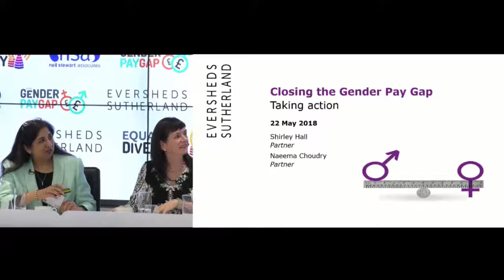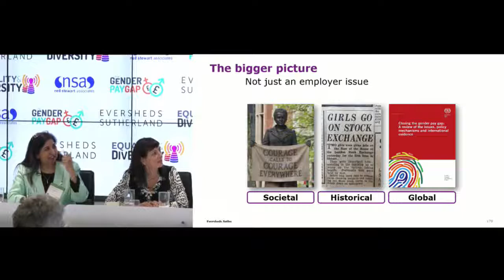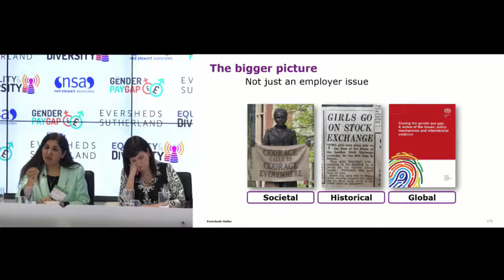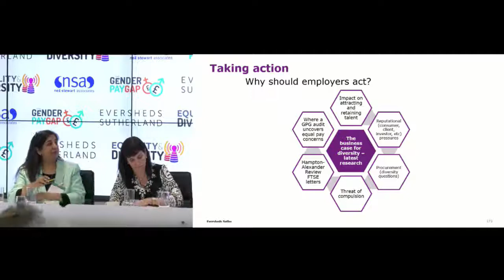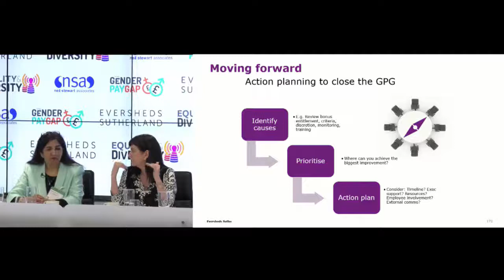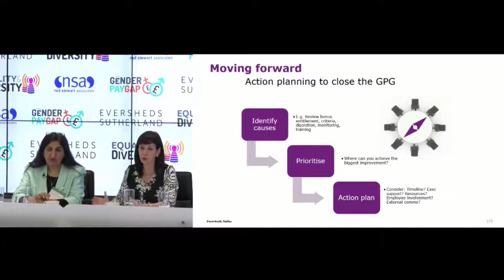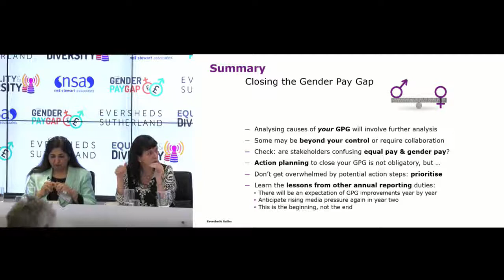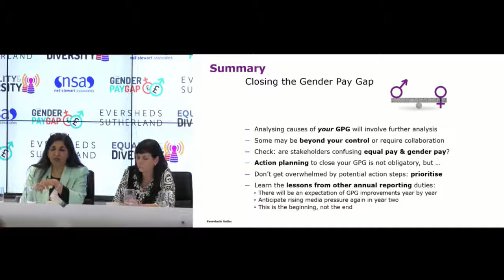Closing the Gender Pay Gap: Taking Action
Naeema Choudry, Partner, Employment Practice, Eversheds Sutherland and Shirley Hall, Senior Partner, Eversheds Sutherland discuss "Closing the Gender Pay Gap: Taking Action " at the Gender Pay Gap: Moving Forward Conference.

This programme, sponsored by Eversheds Sutherland, provides an excellent starting point for the 2019/20 reporting cycles, giving a first assessment of the impact that Gender Pay Gap reporting has had both internally and externally for employers in the UK with over 250 staff.

Follow the discussion on twitter by searching for the GenderPayGap2018 hashtag.

Find out more about the Gender Pay Legal Advice offered by Eversheds Sutherland

For the latest Equality & Diversity News and Videos visit our